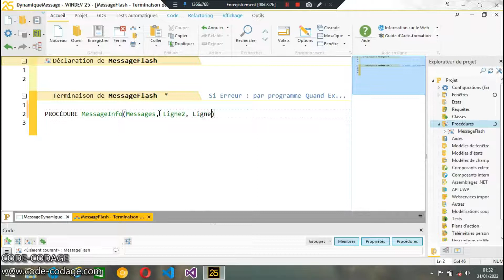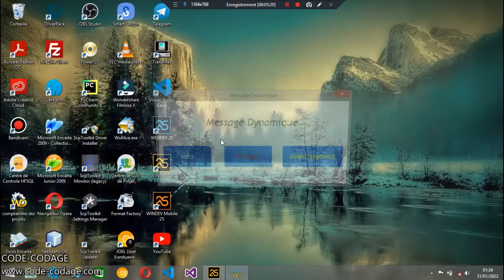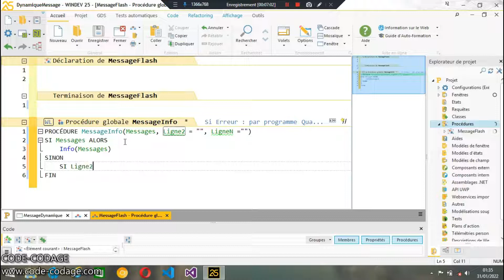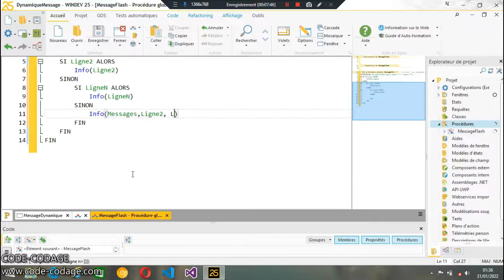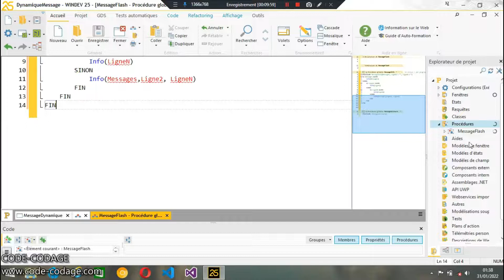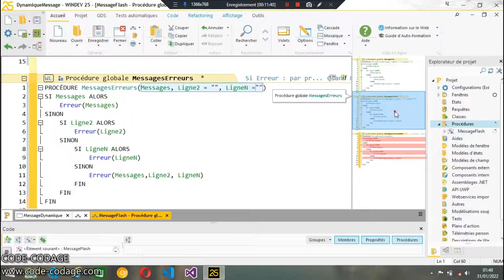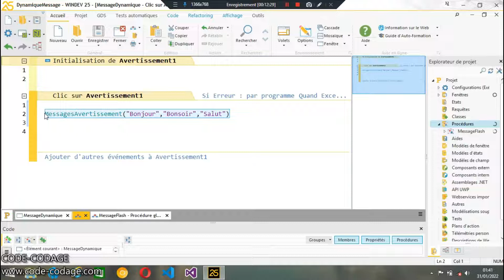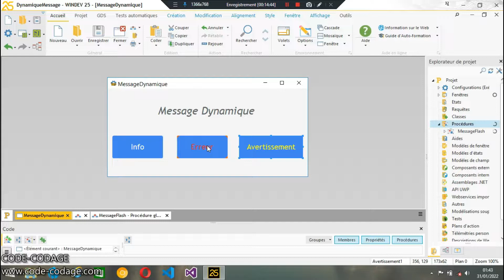Alertes Dynamique Wlangage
Si nous adoption nos propres stratégies de développer, en les intégrants dans la structure de nos codes, surtout lorsqu'on utilise le système d'alerte pour informer l'utilisateur des Messages, ce dans le but de cette astuce ou nous allons voir ensemble comment dynamiser nos alertes